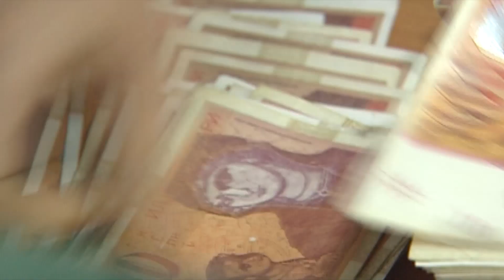Витанов: Љубе Бошкоски и кандрите на ДУИ не знаат да донесат инвестиции